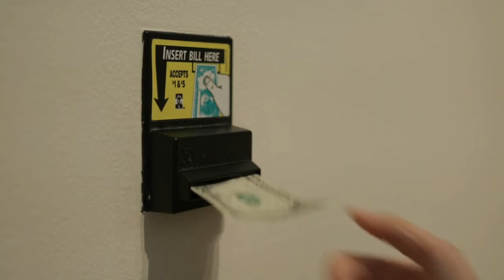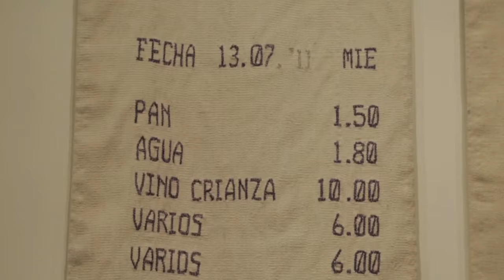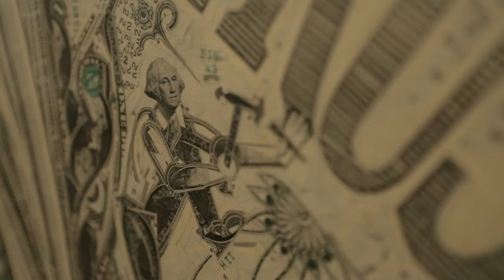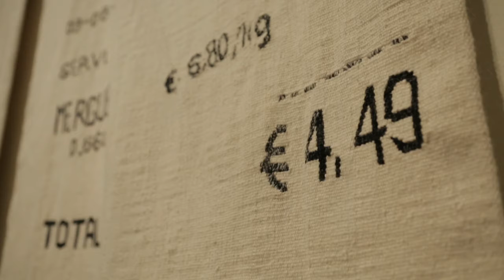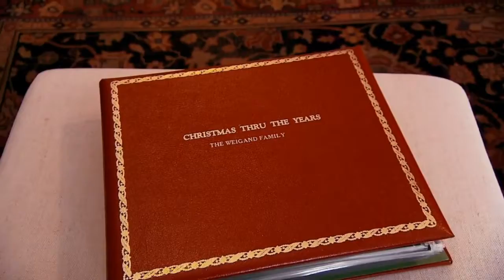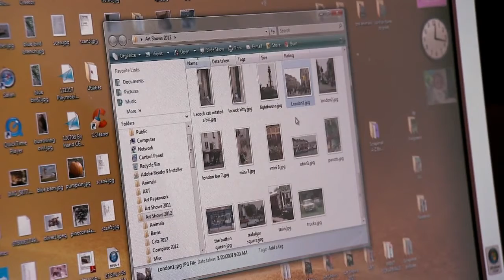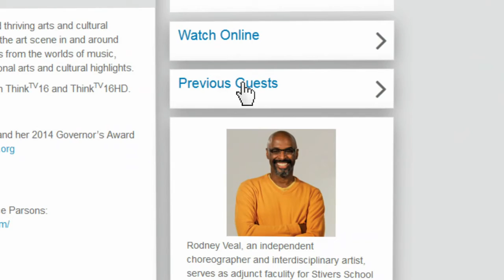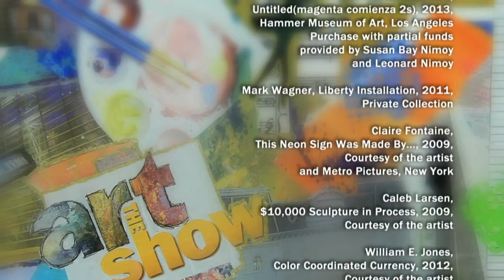Season 3, Episode 10 Season 3 Episode 10 The Art Show PBS